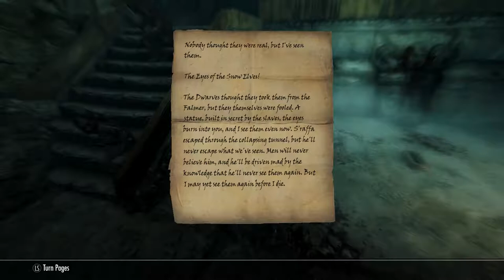Skyrim SE: Blindsighted - Part 2 To Kill A Nightingale Ep.21